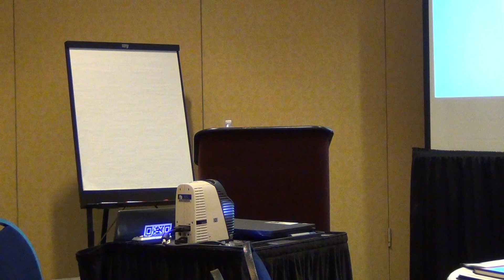Barcode Publicity presents...Leveraging the Google Environment....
Alex Camelio, co-founder/president and Warren Down, VP and co-owner of Barcode Publicity present "Changes in Mobile Consumer Behavior and Leveraging the Google Environment to Increase Your Business Efficiency."